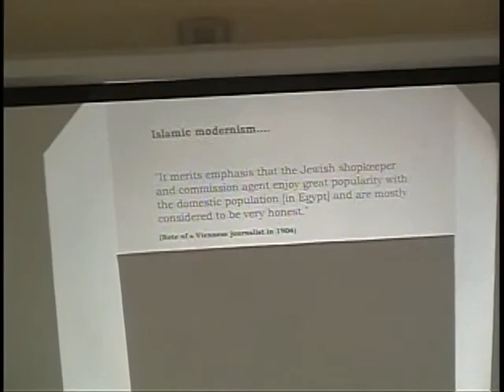Matthias Kuntzel – “Hitler’s Legacy: Islamic Antisemitism in the Middle East”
Lecture: Hitler’s Legacy: Islamic Antisemitism in the Middle East

Speaker: Matthias Kuntzel, Technical College, Hamburg, and Research Fellow at the Vidal Sassoon Institute, Hebrew University, Jerusalem

YIISA/ISGAP Antisemitism in Comparative Perspective Seminar Series